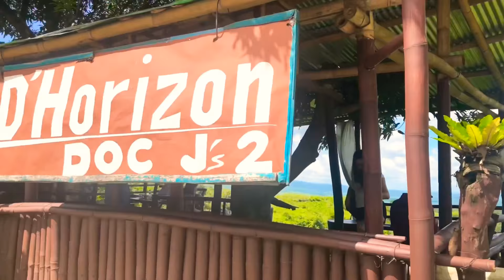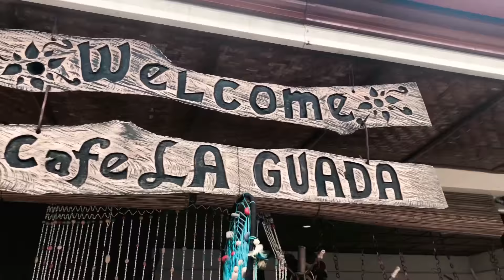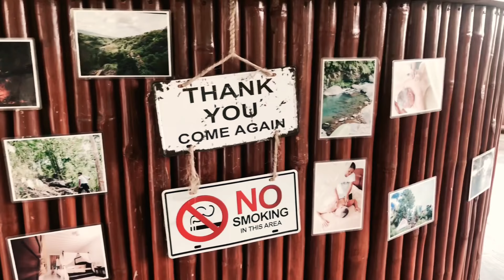Don Salvador Benedicto | Municipality in Negros Occ. Philippines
The Little Baguio of Negros

DescriptionSalvador Benedicto, officially the Municipality of Salvador Benedicto and also known as Don Salvador Benedicto, is a 4th class municipality in the province of Negros Occidental, Philippines. According to the 2015 census, it has a population of 25,662 people. Wikipedia